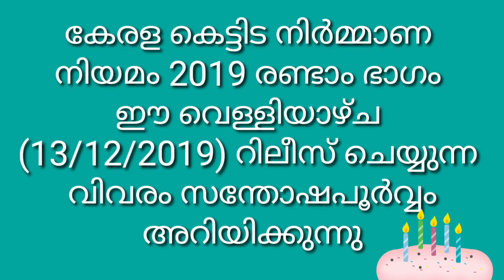Kerala Municipal Building Rule 2019(Malayalam)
It's my pleasure to inform you that you have accepted my channel and encouraged for the video Kerala Municipal Building Rule 2019 part 1.I remembering you it's the video pertaining for the person's who like to construct a house,flat, building could earn knowledge the building rules through this video.